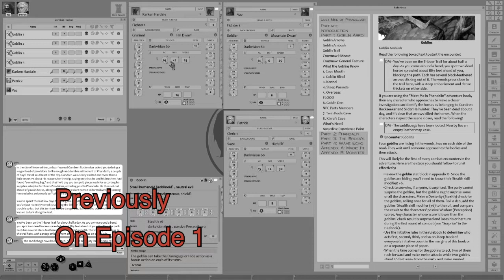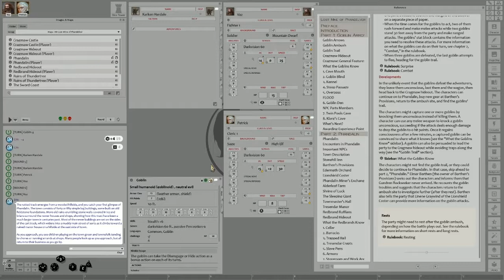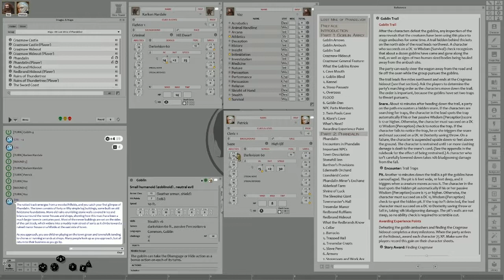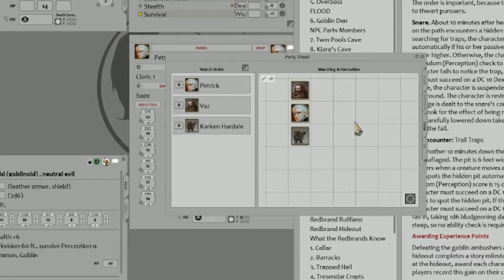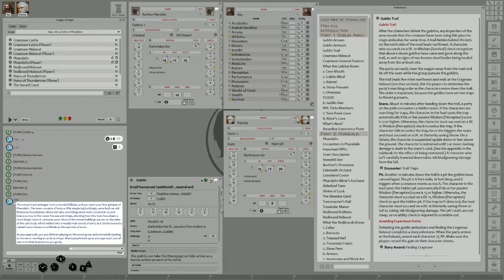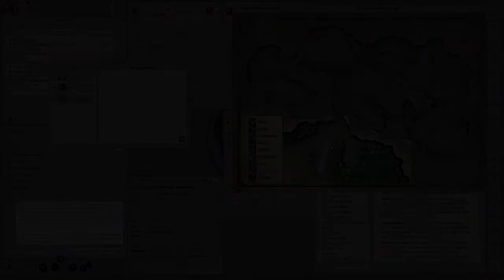The Home Guard: "Unexpected Outcome" (DnD/Lost Mines)-EP.2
As our brave heroes are being waylaid by the goblin menace, something unexpected happens. Will our brave DM and players be able to arise for this new challenge? Probably not. This is one of our first DnD games, so don't expect to see any pro gamer plays.

DM/Karken-Slov/Dylan
Petrick-Lee
Vaz-Zack

*Thumbnail art is owned by Wizards of the Coast*